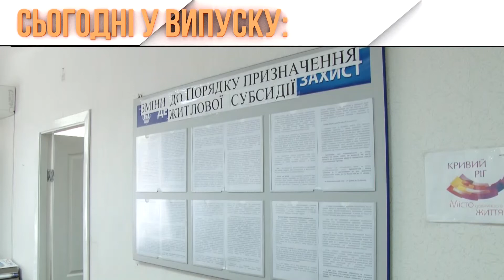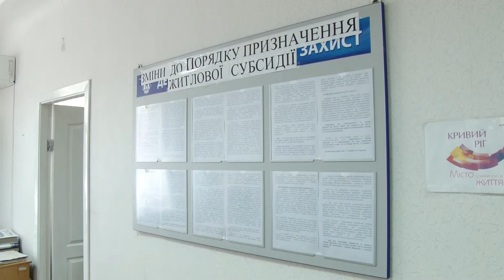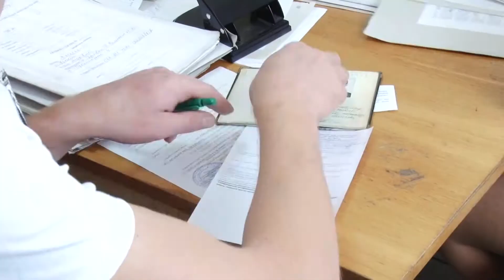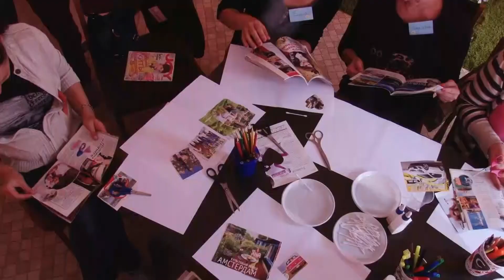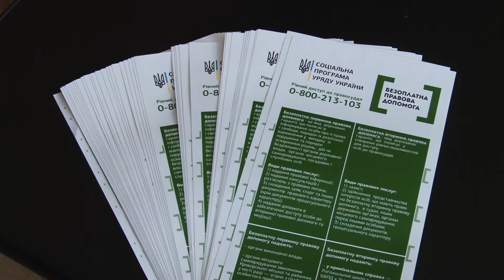"ЦЕЙ ДЕНЬ" (12.09.17)